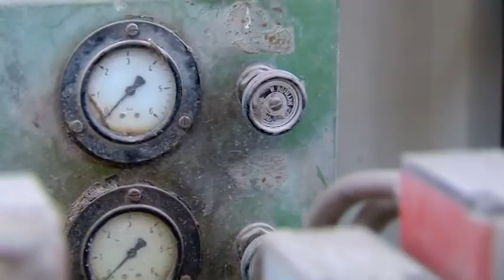HwK-TV, 13.07.2017 - Unter freiem Himmel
Heißt die Ausstellung der Handwerkskammer Koblenz im Garten des Koblenzer Schlosses, die  noch bis zum 17. September geöffnet ist.
Auch in diesem Jahr sind die Grünflächen rund um das Kurfürstliche Schloss zu Koblenz wieder Bühne für das Handwerk, für Gestaltung und Kunst. 15 Kunsthandwerker, Künstler und Gestalter zeigen ihre Skulpturen, Garten- und Parkmöblierung. Sie setzen mit ihren Arbeiten aus Metall, Keramik, Glas und Holz interessante Akzente und laden zum Verweilen in den Garten- und Parkanlagen ein.

Präsentiert werden auch die Arbeiten von Steinmetzmeister Stephan Rothbrust aus Bell in der Eifel. HwK-TV stellt ihn, seine Arbeiten und den Betrieb vor.